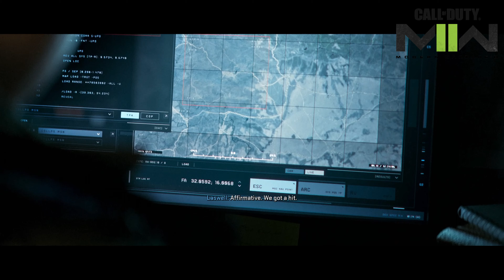Call Of Duty (2022) | Modern Warfare 2 Sinhala Gameplay | Recon By Fire | 4K 60FPS | Part 7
අද GAMEPLAY එක Call Of Duty (2022) Modern Warfare 2 Game එකේ Vo1.Episode 7.
හෙලෝ  ගේමින් ෆෑන්ස්,
මේ වීඩියෝ එකට කැමති නම් LIKE කරන්න.

In this video, we dive into some intense and action-packed gameplay of Call of Duty: Modern Warfare 2. Join us as we explore the best maps, utilize top-tier loadouts, and showcase insane killstreaks. Whether you're a seasoned veteran or a newcomer to the game, there's something here for everyone!

About Modern Warfare 2:
Call of Duty: Modern Warfare 2 is a first-person shooter game that offers thrilling multiplayer modes, realistic graphics, and an engaging storyline. In this video, we focus on multiplayer gameplay, showcasing various strategies and techniques to help you improve your skills and enjoy the game to its fullest.

GAMEPLAY PC Build Specifications :
➜CPU: Intel Core i5 13400F
➜MotherBoard: MSI B760 Gaming Plus WIFI
➜GPU: MSI RTX 4060 TI
➜1TB Kingston NV2 PCIe 4.0 M.2
➜1TB Seagate Barracuda 3.5ʺ SATA 3.0
➜RAM: CORSAIR VENGEANCE 16 GB DDR5 5200mhz RAM
➜Antec Vortex 360 ARGB AIO Liquid CPU Cooler